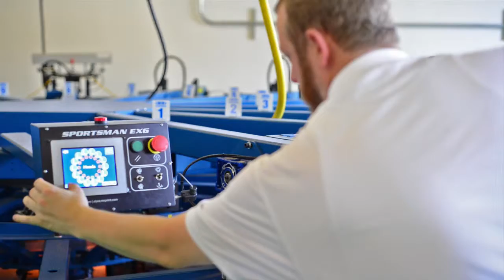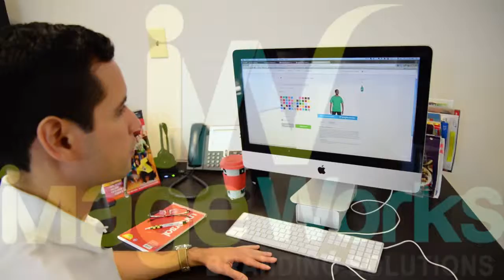IW Showcase - Produced by: Image Works.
A quick view of all the services that Image works can offer you to brand your product or line of service, or just to strengthen your business.